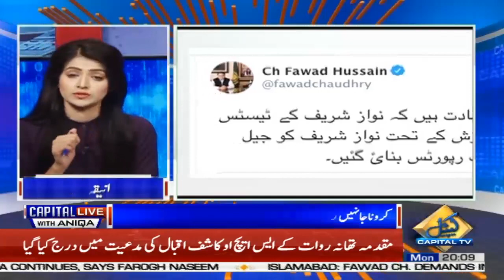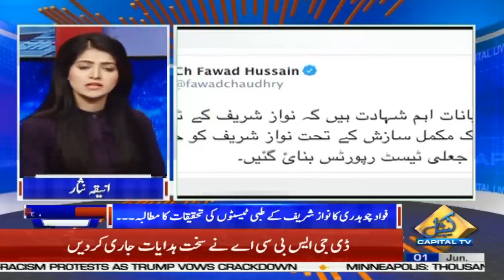Capital Live with Aniqa Nisar | Gianchand | Rana Ihsan | Dr Nausheen Hamid | 1June 2020 | Capital TV